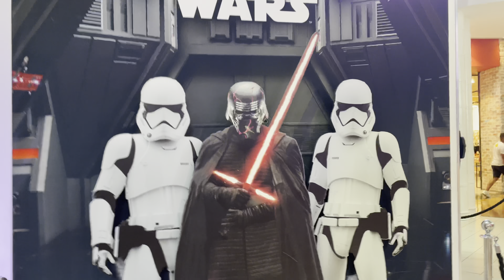Walk In Cape Town - 2021 Christmas Decorations In Canal Walk - Century City -capetown